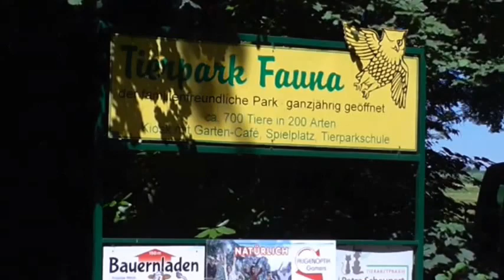NRW Solingen Gräfrath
Touristische Ausflugsziele in NRW